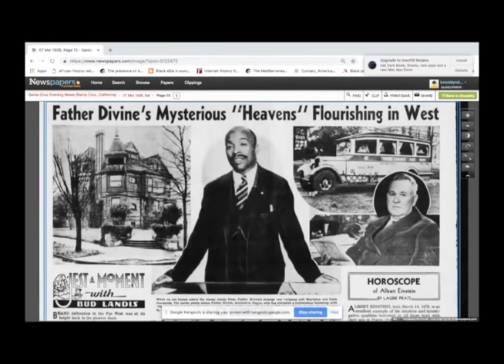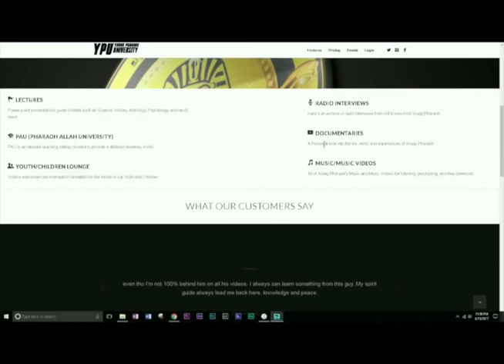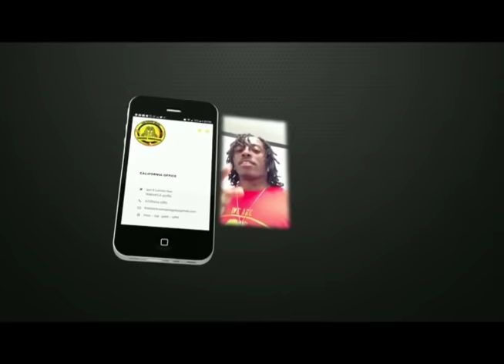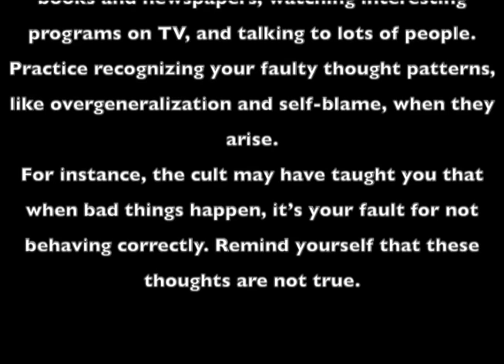From Father Divine To Brother Polight: The Evolution of the Conscious Hustler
This video has many open and hidden messages that everyone will not be able to decode at first. Enjoy.